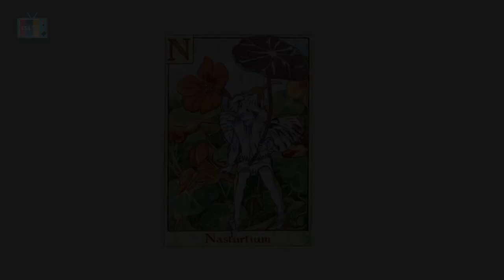시슬리 메리 바커 일러스트 스탬프 만들기 (Create a cicely mary barker coloring book stamp)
요정과 꽃을 그린 그림으로 잘 알려진 영국의 일러스트레이터 시슬리 메리 바커(cicely mary barker)의 일러스트 중 Nasturtium이라는 캐릭터를 스탬프로 만들어 보았습니다.

요청하실 캐릭터들이 있다면 댓글로 요청 남겨주시면 제작해볼게요

▲▲눌러줘▲▲ 좋아요도 부탁해요♥

★캐릭터 도장 만들기★